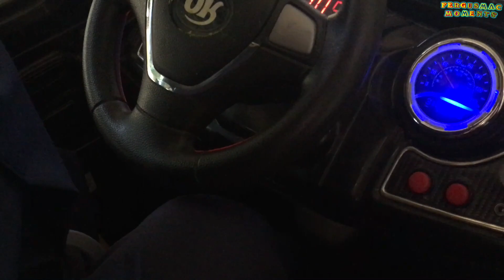Kids RIDE ON CAR ARMY Style 12V MP3 Remote Control with Police Costume Kid Driver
Join the fun with Fergus Mac as he drives his cool big sized camouflage Army Styled Truck Kiddie Ride On Car. It is 12V battery operated remote controlled and manual override, with onboard MP3 music. He is also wearing his kids POLICE officer costume with handcuff as he pretend play as police officer catching some bad guys.